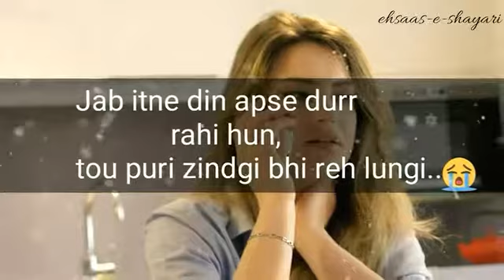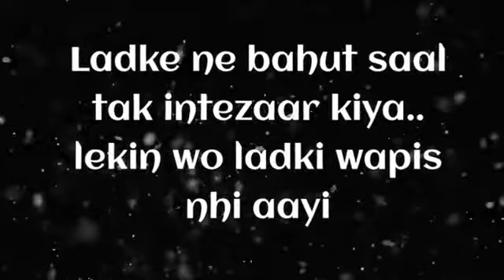Whatsapp love status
Edit by arman malik